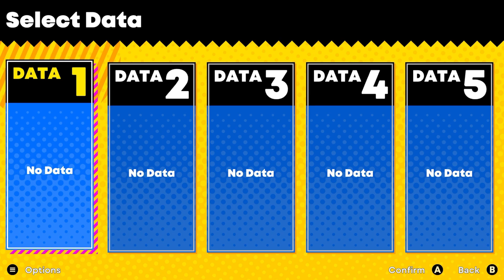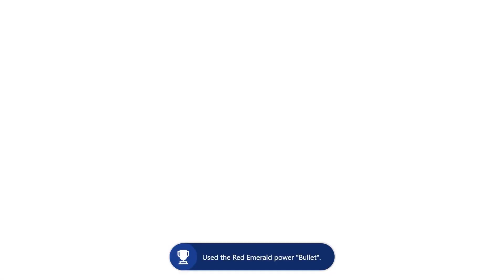Sonic Superstars - A Super Sonic Start! - Part 1